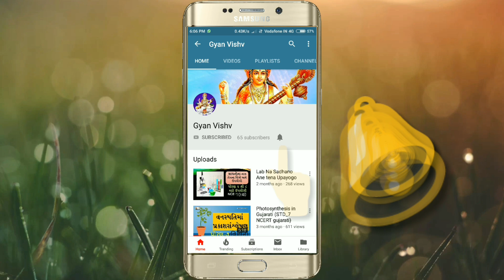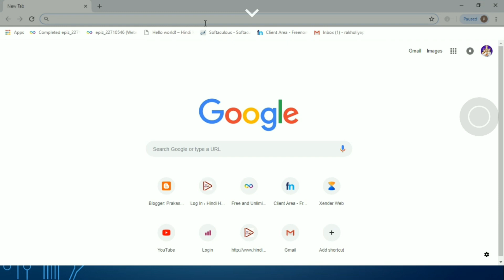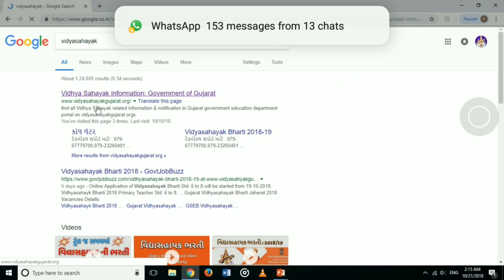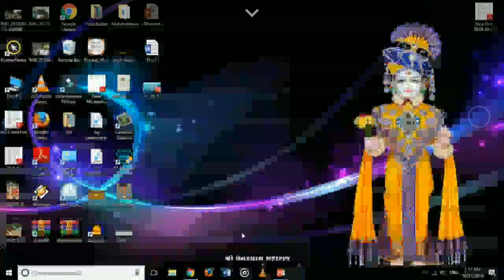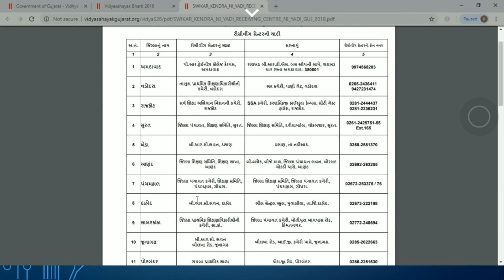How to fill up TET form || TET nu form kevi rite bharavu || Aadhar Purava ane jaruri suchanao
form bharvani  rit